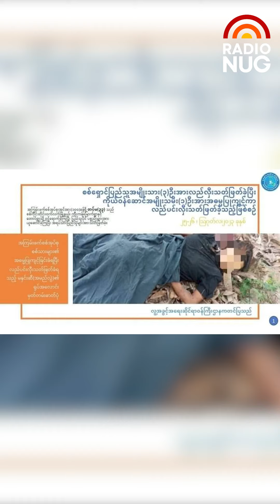၂၉ - ၈ -၂၀၂၃ ( ညပိုင်း ပြည်တွင်းသတင်းများ)